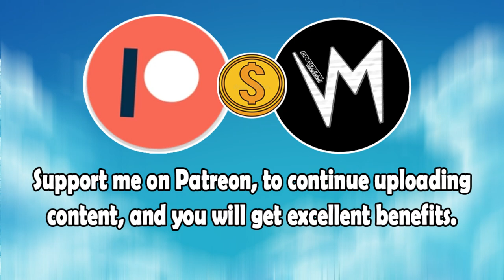After The Dangling Misfortune (Original Version) By Skyl1n3s | Re-Uploaded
⬛ | Information about Cardinal Sounds:
👤 | Find the Original Song Here: ⬎
🎵 Name: Demilitarized Zone
✔️ Creator: Ethan Meixsell
💽 Album: Demilitarized Zone